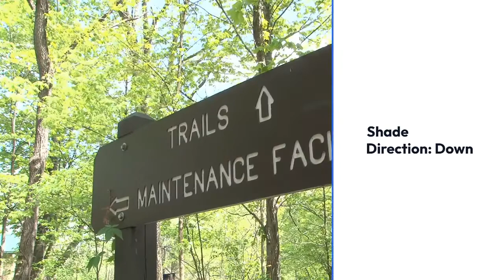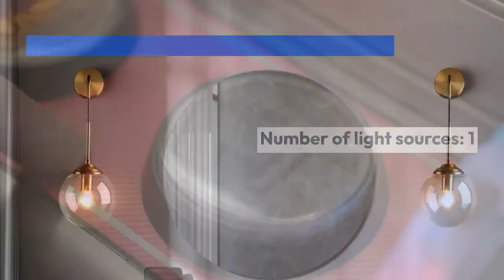Review IWHD Nordic Modern Wall Lamp Beside Bedroom Glass Ball LED Wall Lights Fixtures Wandlamp Ligh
IWHD Nordic Modern Wall Lamp Beside Bedroom Glass Ball LED Wall Lights Fixtures Wandlamp Lighting Bathroom Mirror Stair Light